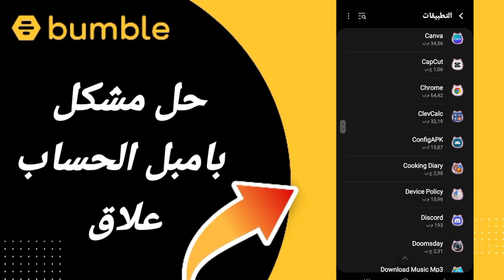كيفية حل مشكلة بامبل الحساب علاق على تطبيق بامبل Bumble 2024